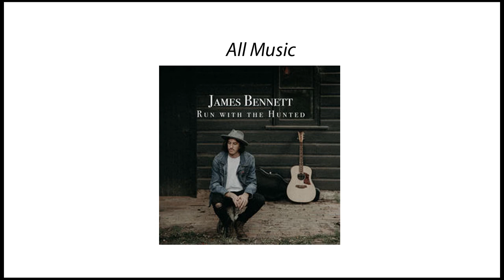Master and Apprentice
Lilly Pollard and Millie Chalker recently got together for a weekend of Bodyboarding in the Great Lakes, NSW, Mid North Coast.